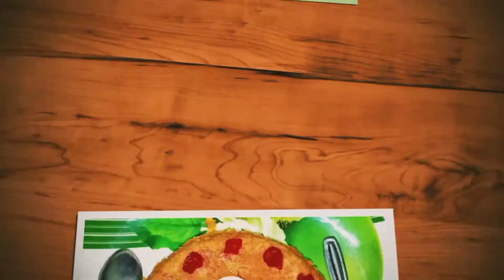Hotel style Chicken Noodles | சிக்கன் நூடுல்ஸ் | Namma Veetu Amma Samayal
Chicken Noodles